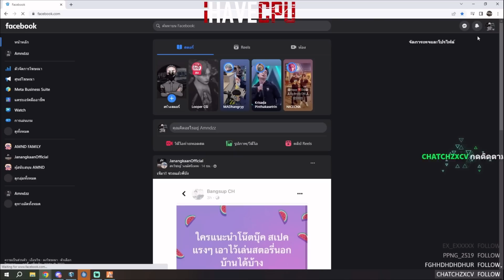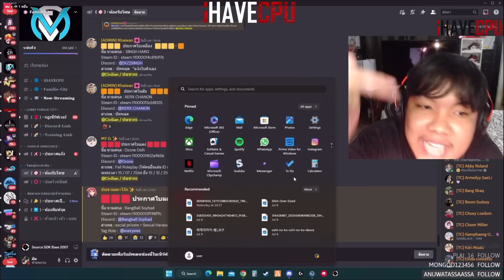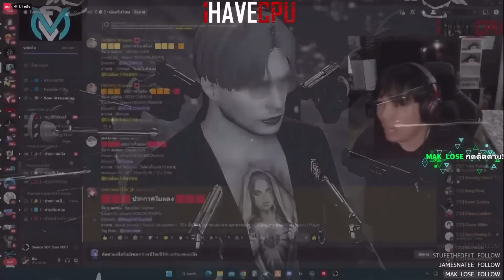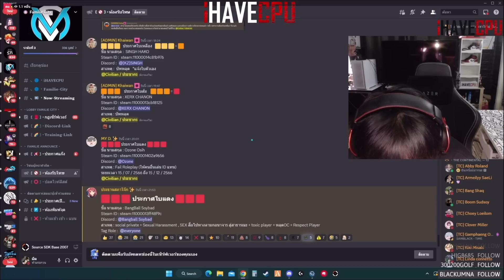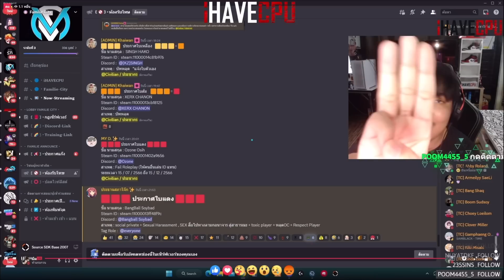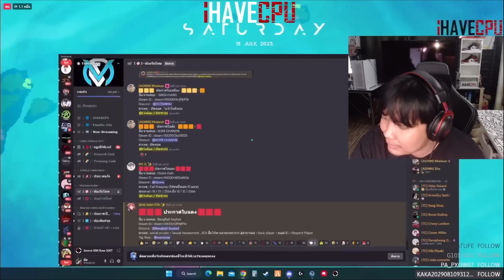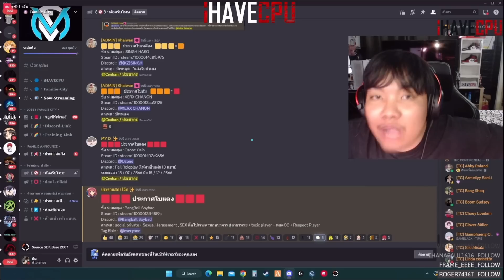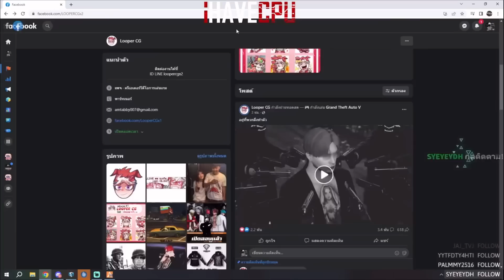พี่โนดูสตรีมบังบอลDMHโดนใบแดง ด่าเซิฟFMLกับลุงแม็คเละ! | GTA V | FML EP.6905